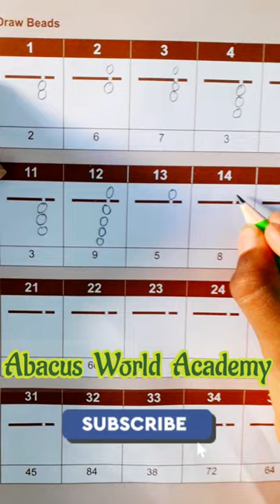drawing beads for single digit, Abacus World Academy